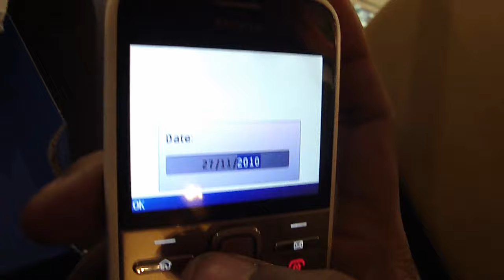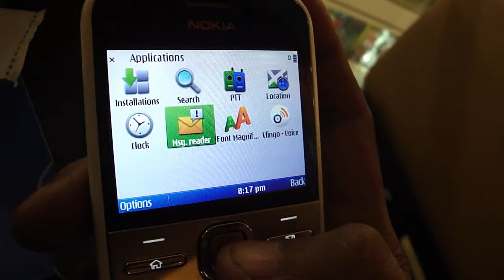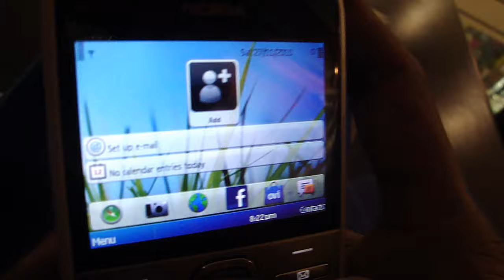Nokia E5 Unboxing via Laymans take